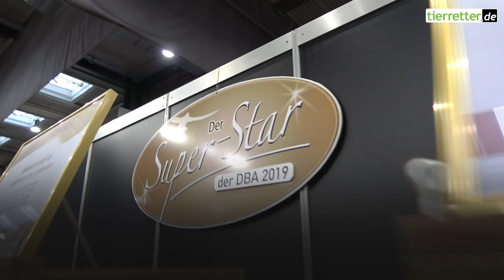Leistungsdruck, Selektion und Qualzucht – Brieftaubenmesse in Dortmund // tierretter.de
Etwa 12.000 Besucher*innen strömten Anfang Januar auf die Brieftaubenmesse in den Westfalenhallen in Dortmund. Auf der Messe wird nicht nur alles für die Zucht vorgestellt, sondern auch die Tiere selbst werden präsentiert, prämiert, verlost und versteigert.